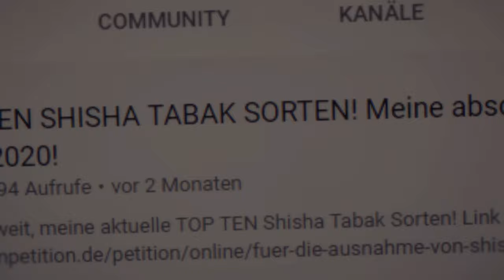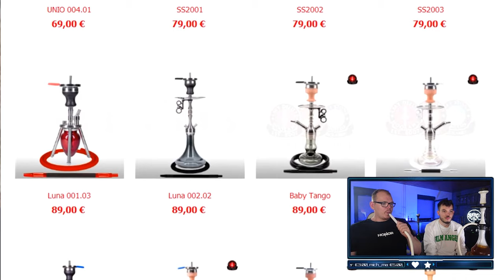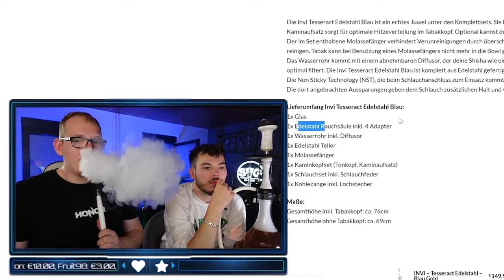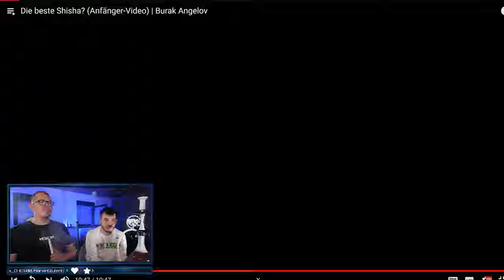ShishaWG REAGIERT auf ANFÄNGERVIDEO von @BurakAngelov1! mit Hookaze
AMAZON EMPFEHLUNGEN

*1 KG Kohle
*1 KG Kohle
*4 kg (Billiger)
*60€ Set
*45€ Set
*30€ Set
*Mundstück + Schlauch
*Universal Molassefänger
*18/8 Molassefänger

MUSIC & CREDITS

Beaster - Awakening
DJ-Quads-Blushes.mp3